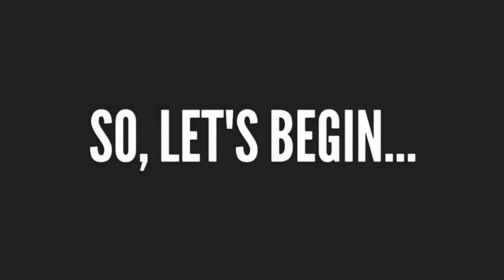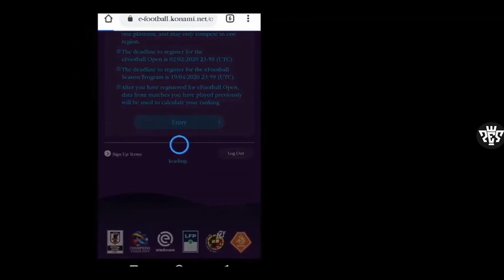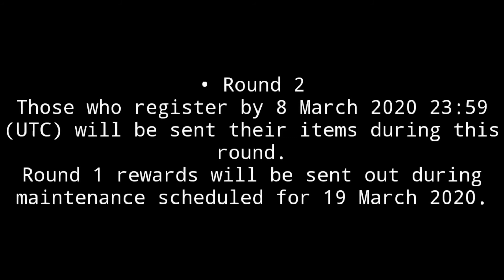Free 300 Coins eFootball.Pro Re-registration • PES 2020 (Mobile+Console)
Free 300 myClub Coins In PES 2020 Mobile

❏ Reward Items:
★ 300 myClub Coins

 ❏ Reward Distribution:

☞ Reward items that you have earned will be sent to you in one of three rounds based on when you registered.

• Round 1 (Completed)

 Those who register by 01/19/2020 23:59 (UTC) will be sent their items during this round. Round 1 rewards will be sent out during maintenance scheduled for 01/30/2020.

• Round 2 (Running)

Those who register by 03/08/2020 23:59 (UTC) will be sent their items during this round. Round 1 rewards will be sent out during maintenance scheduled for 03/19/2020.

• Round 3 (Upcoming)

Those who register by 04/19/2020 23:59 (UTC) will be sent their items during this round. Round 1 rewards will be sent out during maintenance scheduled for 04/30/2020.

☞ Rewards are only sent out once to those that have won them. Thus, if you received your item in round 1, you will not receive it again in round 2.

Each person can only register once.
Any rewards earned will be sent to you on the platform that you registered for

❏ In-game items must be claimed before their expiration date.

❏ We reserve the right to change campaign dates and/or other details, as well as postpone or cancel the campaign at any time.